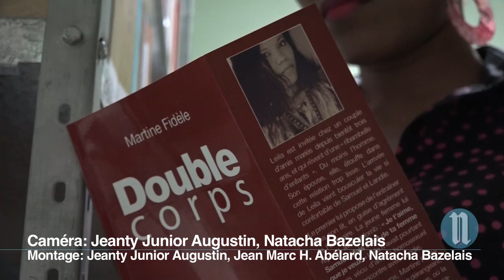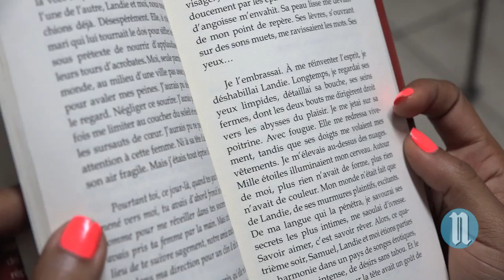Le double corps de Martine Fidèle